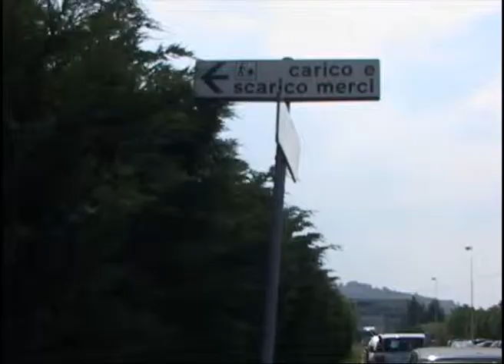ACS chiude, produrrà a Cassino o Melfi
Lanciano, servizio TGMAX del 14 giugno 2011. Lavoro: la Acs chiude in Val di Sangro e sposta la produzione a Cassino o a Melfi. Trenta lavoratori, per metà donne, sono in cassa integrazione dallo scorso anno.